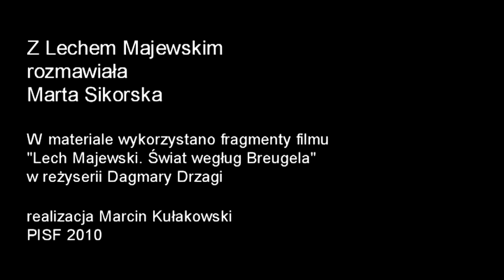Rozmowa z Lechem Majewskim ("Młyn i krzyż")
Lech Majewski - reżyser m.in. takich filmów jak "Angelus" (2001) czy "Wojaczek" (1999) opowiada nam o swoim najnowszym przedsięwzięciu: realizacji filmu "Młyn i krzyż" na podstawie obrazu Petera Bruegela "Droga na Kalwarię".
Najnowszy film Lecha Majewskiego to nie tylko karkołomna technologicznie próba ekranizacji eseju o malarstwie, ale także okazja do zobaczenia w polskiej produkcji aktorów tej klasy co Charlotte Rampling, Rutger Hauer czy Michael York.
Lech Majewski opowiedział nam (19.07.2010), jak udało mu się namówić ich do zagrania w "Młynie i krzyżu", a także zdradził, jak wyglądała współpraca przy tworzeniu zdjęć do filmu z operatorem Adamem Sikorą.